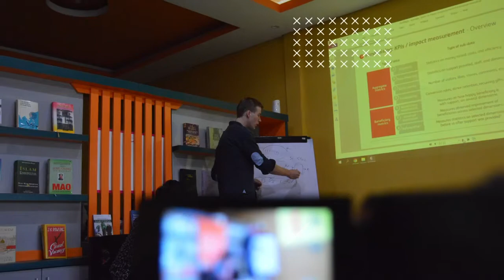Dilema New Normal Pesantren podcastreboan Eps 2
Podcast Reboan.
Merupakan acara bincang santai tentang berbagai hal yang menarik untuk diperbincangkan. Karena ada kata "reboan" , tentu tayangnya di hari rabu, diluar itu kami beri nama bukanpodcastreboan.